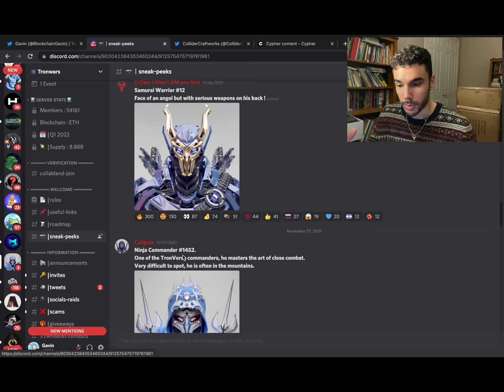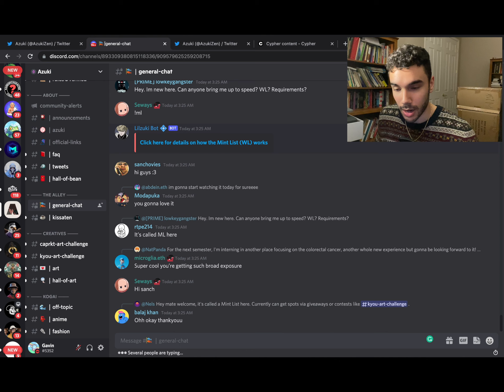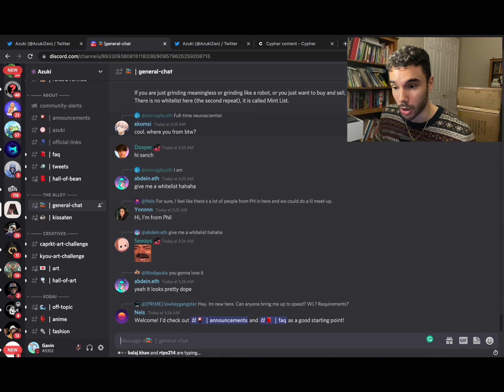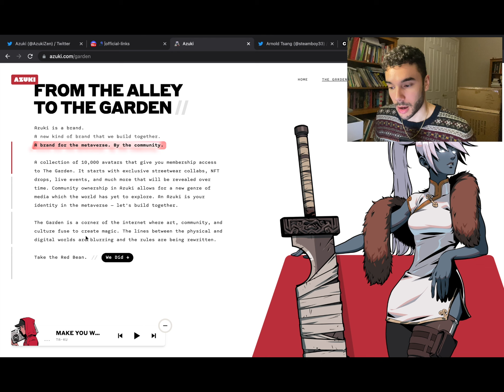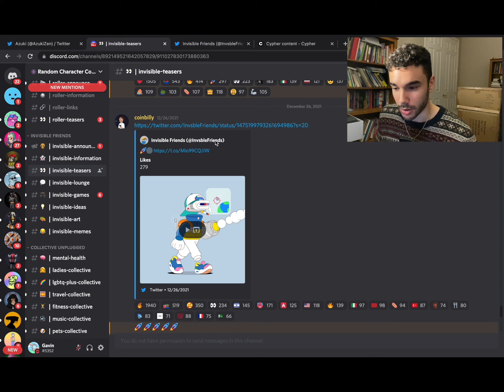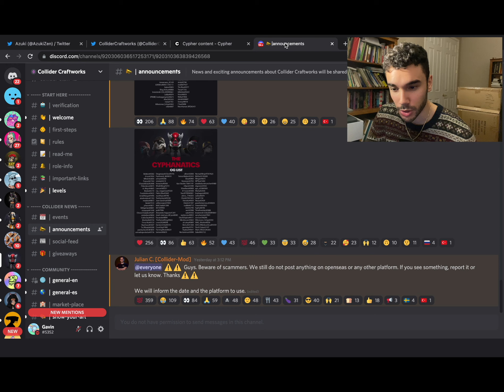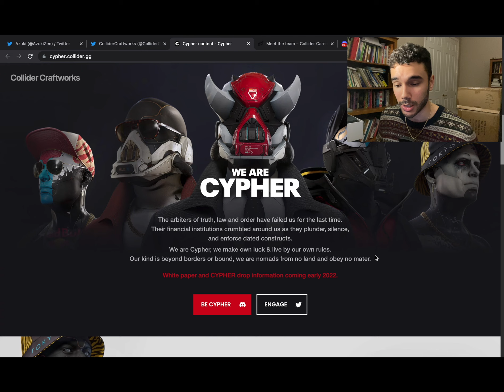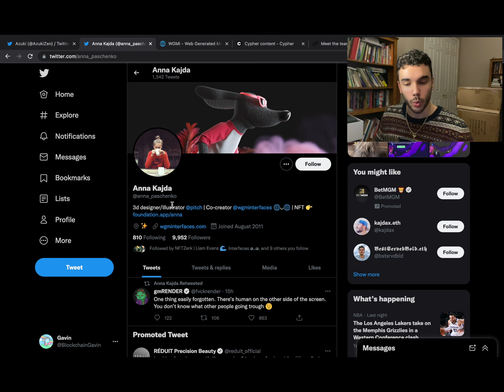Top 5 NFT Projects in January 2022 | Collider Craft, Azuki, Tronwars, Invisible Friends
In this video, I cover some of my favorite projects I'm excited for in January of 2022. I've covered the first two already but wanted to circle back as they are growing quite nicely.

Collider Craftworks:
Discord: Temporarily Closed (Check Twitter)

Time Stamps:
0:00 - Intro
0:32 - Tronwars
2:02 - Azuki Zen
4:51 - Invisible Friends
6:49 - Collider Craftworks
9:15 - WGMInterfaces